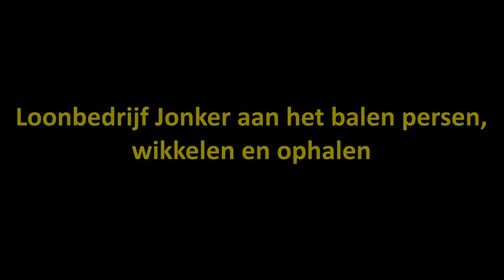Vierkante balen persen en ophalen Nijberkoop (2014)